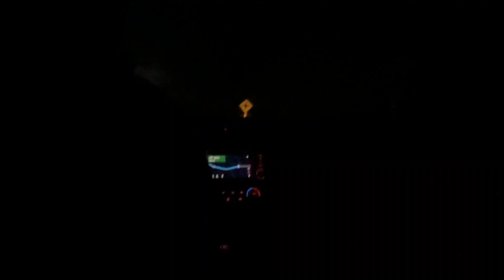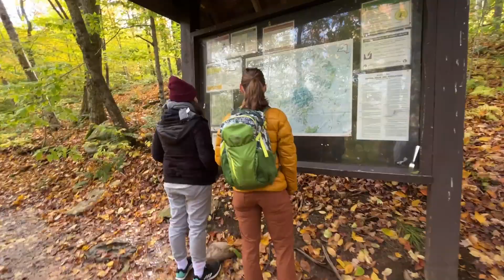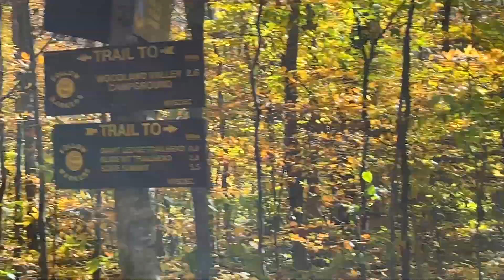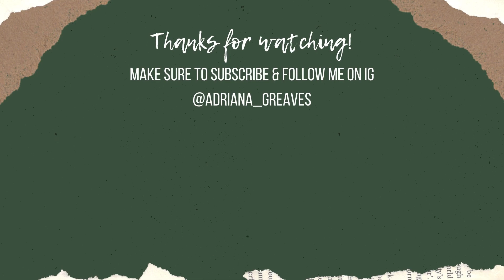Weekend of Tent Camping With Friends!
What a fun weekend camping in the Catskills with my college friends! Highly recommend spending some time in nature if you can. This weekend in the woods was food for the soul and so fun with close friends!

Always mentions:
• Amazon Storefront